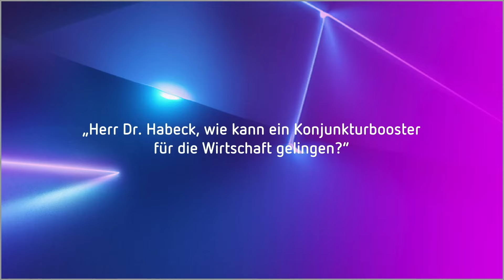Interview Dr. Robert Habeck MdB